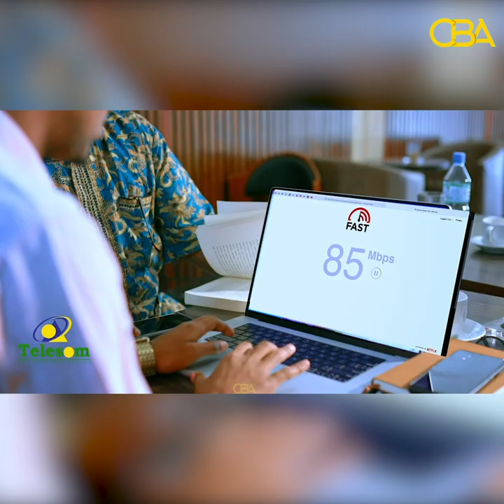“Degaanadii layga soo doortay waxaan kula noqdo ayan waayey" Xildhibaan Abokor.